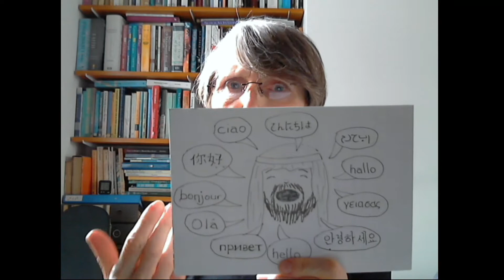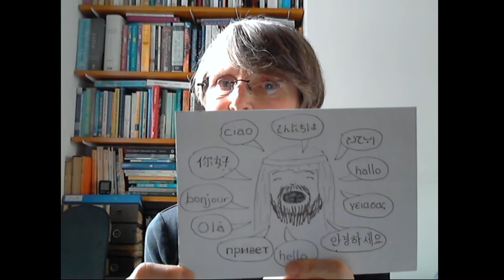Minster Service - Childrens Talk - 31May20